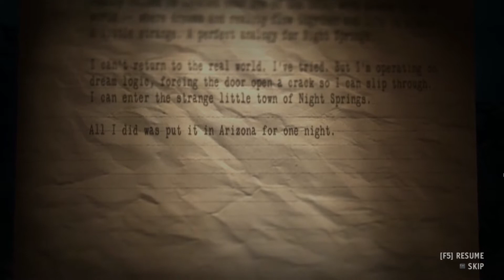Let's Play: Alan Wake's American Nightmare - Part 11 [german/deutsch] (bitte Proxy benutzen -.-)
So, jetzt gehts irgendwie schneller ... komischer weise weis ich irgendwie was ich tun muss XD